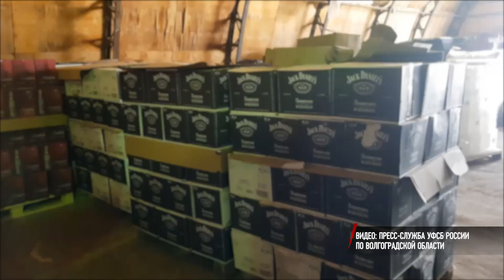Сотрудники ФСБ обнаружили под Волгоградом целый ангар подпольного алкоголя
В Городищенском районе сотрудники регионального Управления ФСБ накрыли целую банду по производству и сбыту  в промышленных масштабах контрафактного алкоголя